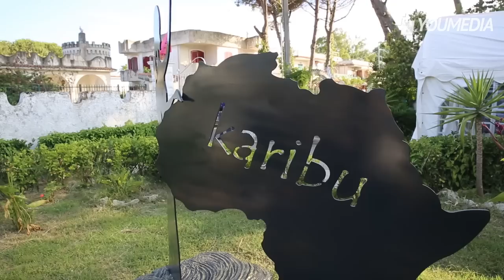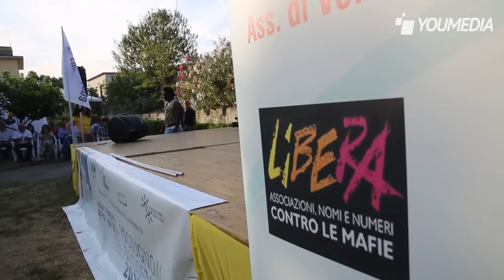La casa di Pupetta Maresca a Castel Volturno diventa una sartoria sociale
Pupetta Maresca trascorreva le proprie vacanze a Catel Volturno, Baia Verde, un conato di cemento su una pineta secolare affacciata sul mare -un tempo limpido- della costiera casertana. La sua casa al mare, però, confiscata dalla magistratura è stata consegnata all'associazione Jerry Masslo e trasformata in una sartoria sociale dove ragazze immigrate vittime di tratta degli esseri umani, vengono salvate e avviate ad un percorso lavorativo concreto, confezionando abiti in stile occidentale utilizzando stoffe e tonalità tipicamente africane. D'altronde, Castel Volturno è un pezzo di Africa impiantato nel cuore della Campania. Qui, il boss del Casalesi Giuseppe Setola, volendo annichilire la mafia nigeriana -che amministra il traffico di droga e di prostitute- diede luogo cinque anni fa ad una strage insensata. A colpi di kalashnikov, massacrò sei ragazzi africani che con la malavita non avevano nulla a che vedere, ma che si trovavano per strada quando il commando decise di lanciare un avvertimento ai rivali.
Camora, droga e prostituzione, questa è Castel Volturno, una città costruita distruggendo con il cemento una pineta secolare - spianata per far spazio alla Domitiana, una strada provinciale lunga più di 50 chilometri. Qui è morta anche Miriam Makeba dopo che gli immigrati erano scesi in strada pieni di rabbia contro la camorra feroce dei Casalesi.
La casa al mare di Pupetta Maresca sorge a Baia Verde, una spianata di villette abusive costruite negli anni Sessanta. Un tempo, simbolo del potere della prima donna camorrista, oggi è la "Casa di Alice" affidata all'associazione Jerry Masslo e tappa del Festival dell'impegno civile. Dopo la sfilata di abiti cuciti dalle giovani donne salvate dai maltrattamenti, abbiamo potuto parlare con l'anima di questa oasi di pace, Anna Cecere: "Castel Volturno è un posto dimenticato, qui non ci vengono solo gli immigrati che non hanno altri posti dove andare, ma anche tutti gli italiani che perdono il posto di lavoro. Così si creano grandi ghetti, privi di servizi". Renato Natale, ex-sindaco di Casal di Principe e presidente dell'associazione intitolata a Jerry Masslo, ci ricorda che "qui la camorra ha distrutto ogni possibilità di sviluppo legale, con l'abusivismo edilizio e l'interramento dei rifiuti tossici, con la droga e lo sfruttamento della prostituzione". La senatrice del Pd, giornalista sotto scorta, Rosaria Capacchione, è amareggiata dal tentativo di "far passare Pupetta Maresca come esempio positivo delle donne moderne con una fiction in tv". Federico Cafiero de Raho, ex-magistrato della Dda di Napoli oggi procuratore di Reggio Calabria, è perentorio: "Gli arresti dei vertici del clan dei Casalesi non hanno scalfito il potere economico della camorra. Finché avranno il denaro, potranno facilmente ricostruire il proprio braccio armato criminale".